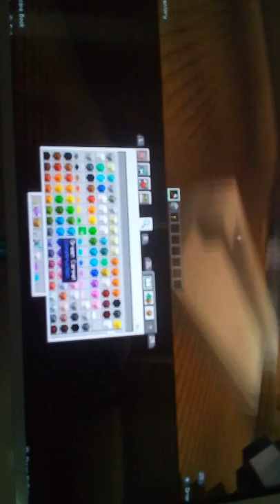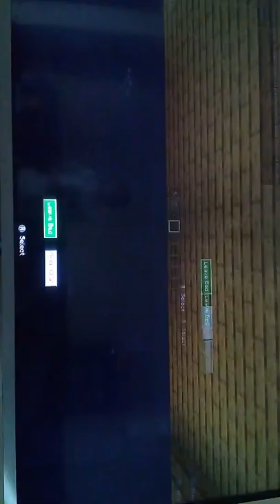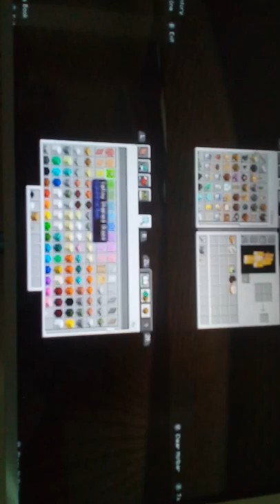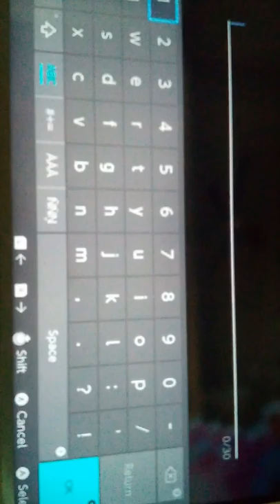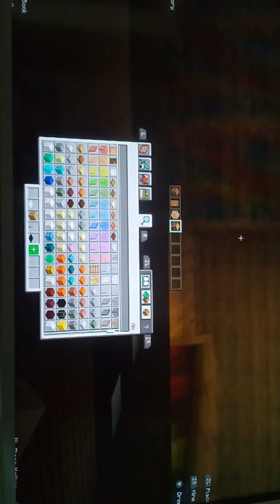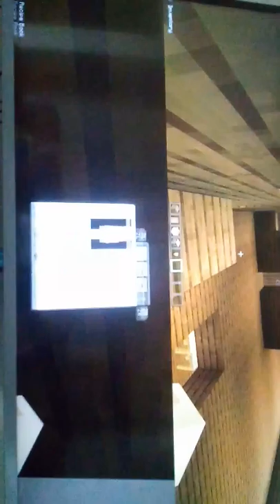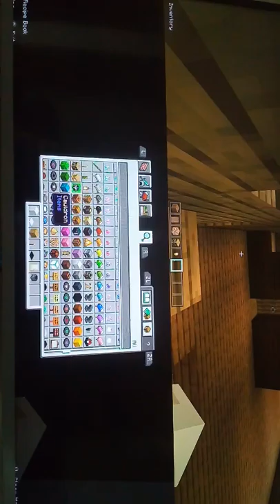We tour you through the house!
We are playing Minecraft and a tour of our house we made are rooms so cool 😎!